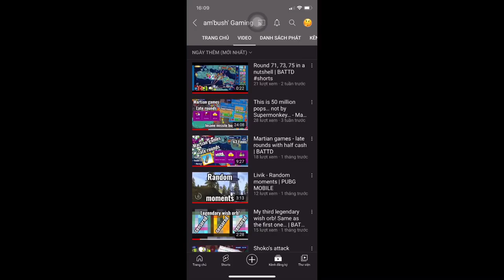I appeared in NamArt's livestream but this time with a highlight | PUBG MOBILE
NamArt's livestream video: (at 59:17)
I did it! I made a highlight in NamArt's stream. Unfortunately I didn't screen record my side ;-;
Music used in this video:

Outro:
Track: Approaching Nirvana - Mount Olympus (VIP Mix)